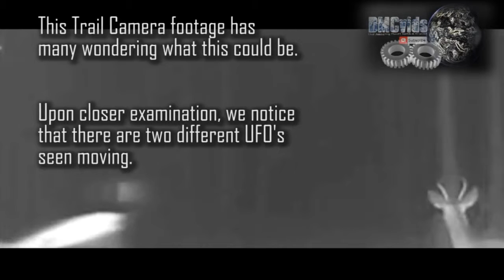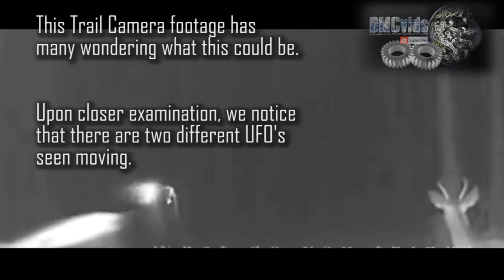UFO Sightings 2016 Trail Cam Footage of Multiple UFO's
UFO Sightings 2016 -This Trail Came Footage of Multiple UFO's has been the center of ufologist and scientists' attention alike. What could these UFO's caught .

 CR 2.0, What do you thin about the trail camera footage of the alien sightings and UFOs caught on tape? We usually would .

UFO Sightings Feb 2016 - Check out this strange Trail Cam Footage of Aliens and UFOs Light up the Night.

WINNER!! UFO Sightings MASSIVE MOTHERSHIP'S! UFOS SWARM!! Multiple SHOCKING Accounts 2016 Incredible Footage Just into Thirdphseofmoon .